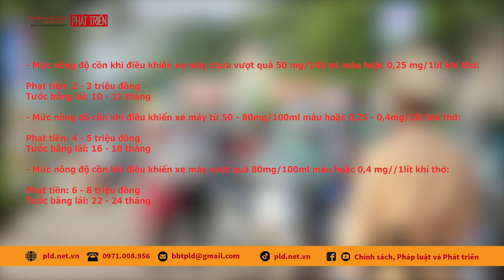Uống rượu bia dắt xe máy có thể "né" phạt nồng độ cồn không?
pld.net.vn: Độc giả Cao Huỳnh Phong hỏi: "Tôi thấy ở quán nhậu có nhiều người uống rượu bia xong dắt xe về để tránh CSGT đứng gần đó, vậy trường hợp này có bị xử phạt không?"